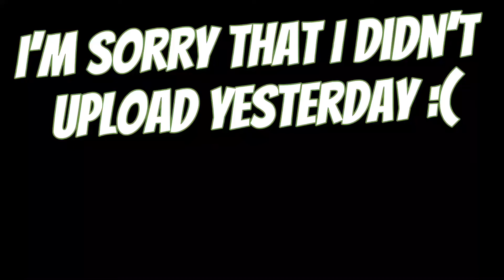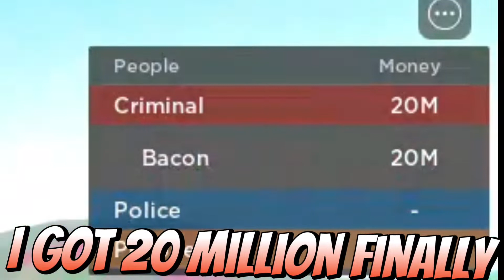Getting 20 MILLION Cash on ROBLOX Jailbreak!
I am finishing of my last robbery in this video before I got 20 MILLION cash in Roblox Jailbreak! I am so happy and I grinded for this for ages (that's why I didn't upload yesterday).

RECENT JAILBREAK UPDATE + NEWS:

The Tow Truck Update is here!
🔥 - Tow Trucks! Finally! Find it in the small town.
🗺 - Fullscreen Minimap! Just click!
🧭 - Waypoints! Set them in your map and never get lost.
🎺 - Horn Customization! Check the Garage!
❤️ - Use code TOW for 10,000 cash! Thank you so much!

🏁 McLaren F1 car available through March 10th

The Race Track is back to Jailbreak except this time it comes with a Formula One Racing Car! The MCL36 is free during this event. However,  you can purchase it for 200K to keep it forever so you should buy it because this car is LIMITED!!

-McLaren Racing Limited is a British motor racing team based at the McLaren Technology Centre in England

Jailbreak x McLaren F1 Event:
We're excited to bring you REAL MCLAREN F1 to Jailbreak! Drive the MCL36 for free for a limited time, or buy the car to keep it forever! Plus, our limited time racetrack, this time in a new form, has returned to the desert!

🏁 The OFFICIAL McLaren F1 Event has begun! Drive the new MCL36 for FREE for a limited time, or buy the car to keep it FOREVER!
🏁 And race on our new limited time race track with friends! Best in VIP servers!

Ty for watching!! type 'POG' in the comments if you watched until the end :D